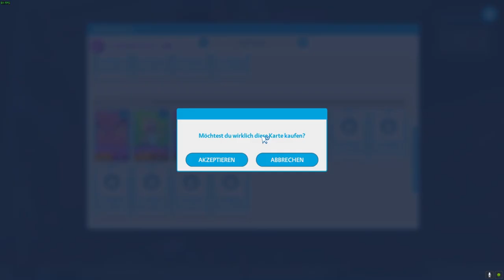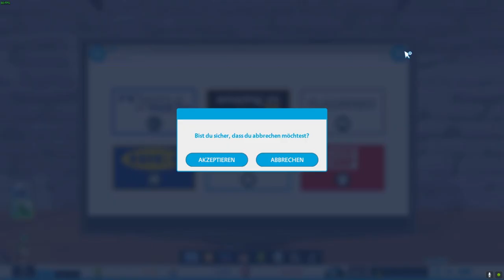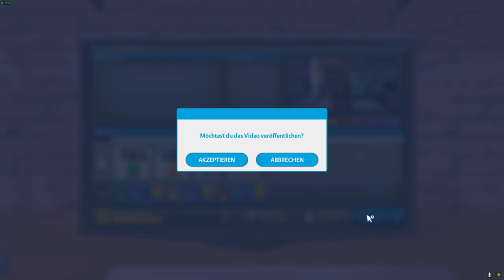Lets Play Youtubers Life Germany 004